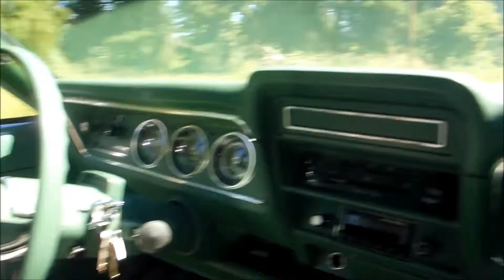1974 AMC Hornet